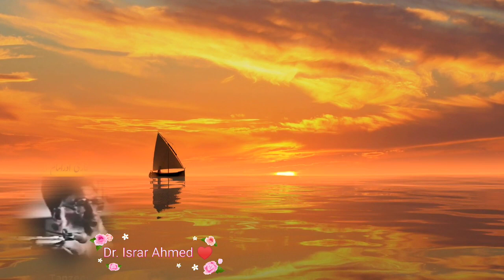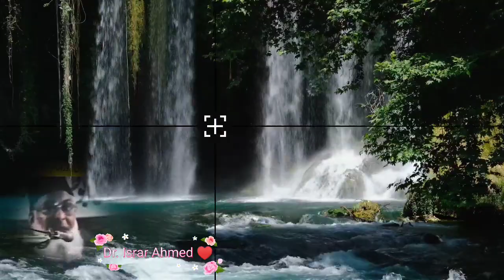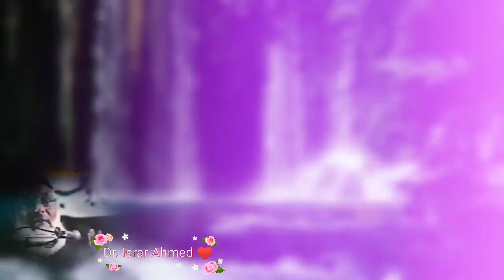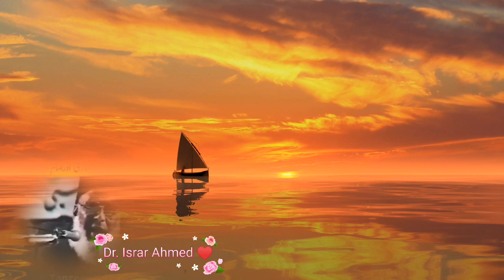Dr Israr Ahmad - Islamic Speech - Emotional Bayan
Dr. Israr Ahmad Islamic  Speech
In this powerful and insightful Islamic speech by Dr. Israr Ahmad, we dive deep into the profound wisdom of the Quran. Dr. Israr Ahmad, renowned for his detailed Quranic interpretations, shares his thoughts on the essence of Islam. This bayan by Dr. Israr Ahmad reflects his unique perspective on understanding the Quran and its teachings, as captured in his renowned works like *Bayan-ul-Quran*. If you are interested in the Quran by Dr. Israr Ahmed, his Quran translation, and his books, this video will be enlightening.

In addition to Dr. Israr Ahmad's inspiring words, we also touch upon related bayans by other scholars, such as Molana Tariq Jameel's emotional bayan, Maulana Tariq Jameel Sahab ka bayan, and his latest live sessions. You can explore the Al-Bayan Ghamidi series, Al Quran Bayan, and Ehsanul Bayan to enhance your understanding. Whether you prefer bayan in English or the classic Urdu bayan, this content will enrich your Islamic knowledge.

Discover the timeless teachings of Dr. Israr Ahmad and Maulana Tariq Jameel, whether through their video bayans or downloadable content like Tariq Jameel ke bayan and Dr. Israr Ahmad's bayan ul Quran MP3 download.

From understanding the tragedy of Karbala through Israr Ahmad’s lens to experiencing Maulana Tariq Jameel's emotional insights, this speech serves as a guide for Muslims seeking knowledge. Don't miss this latest bayan that not only inspires but also deepens your connection with the Quran and Islam.